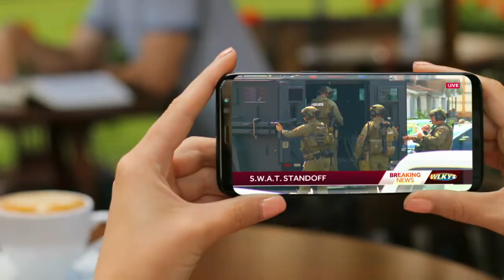Weekend Event Weather Forecast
Kentuckiana News & WLKY Bridging The Gap
KDH 5K Run / Turkey Trot